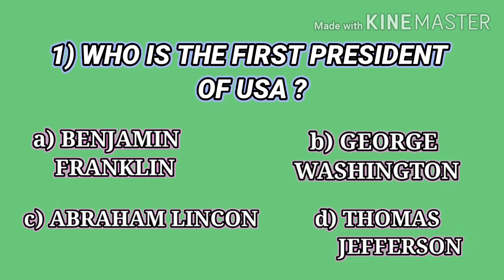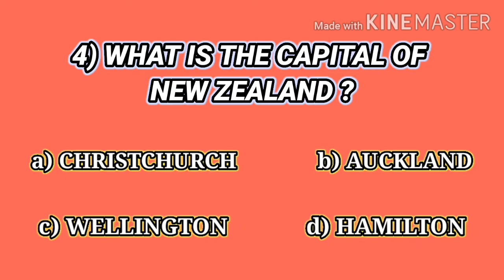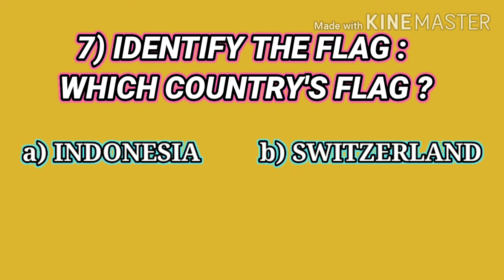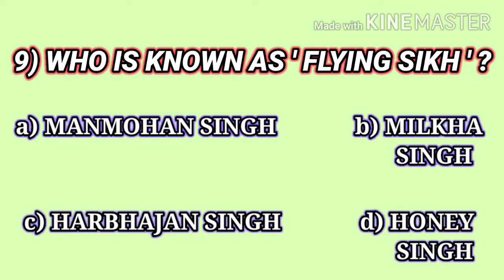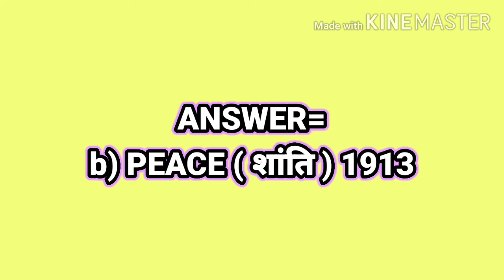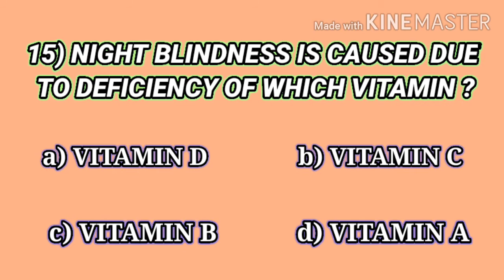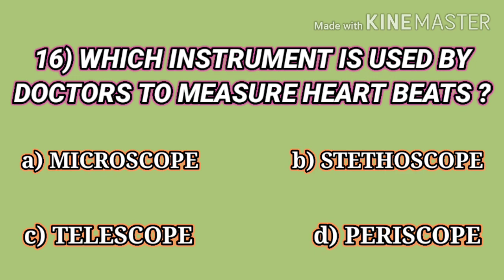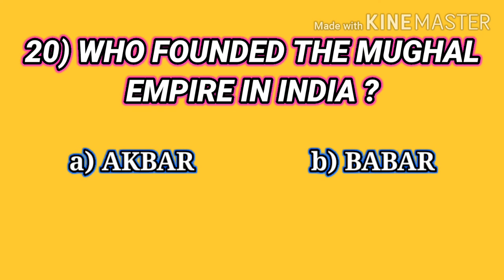Gk For Competitive Exams || महत्वपूर्ण जीके सवाल || Increase Knowledge #3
Today's Topic :- Gk For Competitive Exams || महत्वपूर्ण जीके सवाल || Increase Knowledge #3

Namaskar Dosto 🙏 Increase Knowledge ke bilkul naye aur fresh episode mai aap ka swagat hai. Aaj iss video mai hum 20 general knowledge questions dekhenge. Aaj ke ye swaal aapko bhot kaam aayenge agar aap kisi gk competitive exam mai appear kar rahe ho. App ke liye ye important gk questions honge aur samanya gyan ke question answers. This  gk quiz of 20 questions is good to increase your iq. Toh mujhe umeed hai ki aapko video pasand aayega aur aap video ko like 👍 jarur karenge.

*Video made by :- SUSHRUT PRASAD PATIL

About :- Knowledge With Intelligence is a educational channel where you will find Gk related videos after every 4 or 5 days. And a special video called Increase Knowledge will be uploaded after every 15 days.